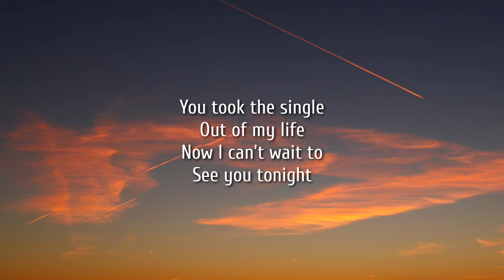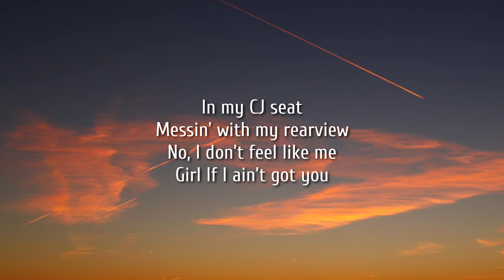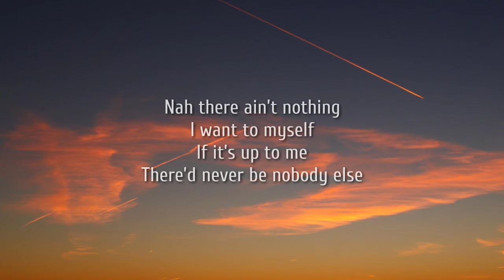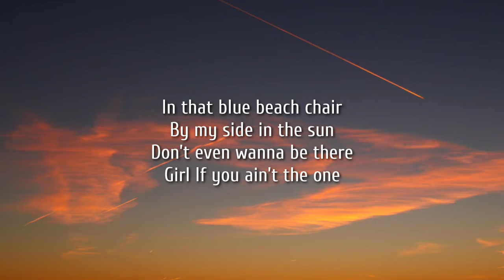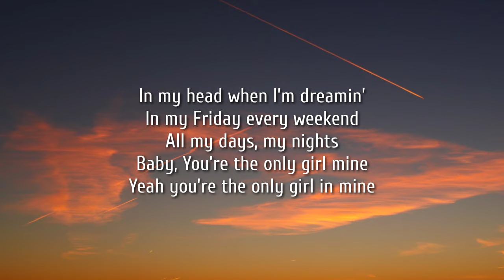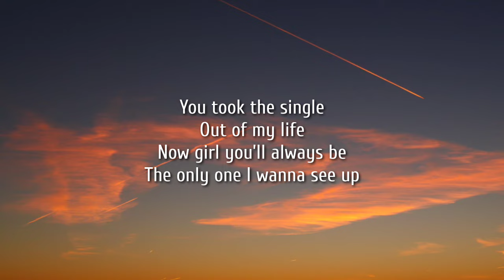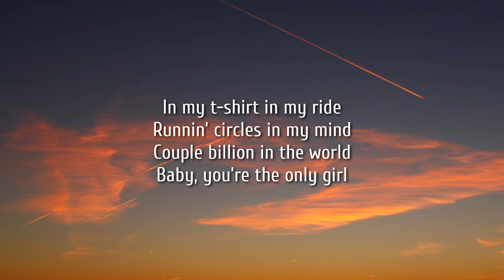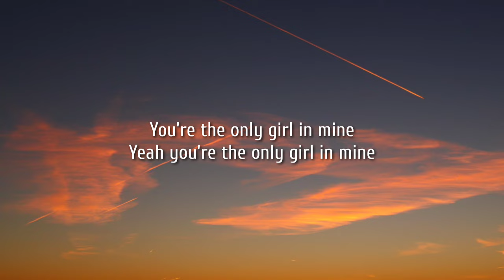Parmalee - Girl In Mine (Lyrics)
Lyrics:

[Chorus]
In my T-shirt in my ride
Runnin’ circles in my mind
Couple billion in the world
Baby, you’re the only girl in mine

[Verse 1]
You took the single
Out of my life
Now I can’t wait to
See you tonight
In my CJ seat
Messin’ with my rearview
No, I don’t feel like me
Girl If I ain’t got you

[Chorus]
Baby, you’re the only girl
In that picture in my pocket
On my cell phone when I lock it
It’s all you, no lie
(You’re the only girl in..)

[Verse 2]
Nah there ain’t nothing
I want to myself
If it’s up to me
There’d never be nobody else
In that blue beach chair
By my side in the sun
Don’t even wanna be there
Girl If you ain’t the one

[Bridge]
In my head when I’m dreamin’
In my Friday every weekend
All my days, my nights
Baby, You’re the only girl mine
Yeah you’re the only girl in mine

[Pre-Chorus]
Now girl you’ll always be
The only one I wanna see up

[Chorus]
You’re the only girl in mine